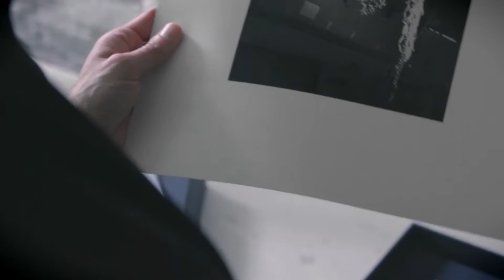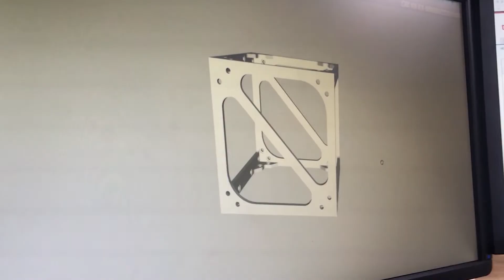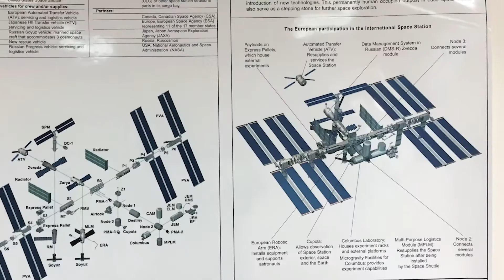Nahum: Exploring perspective through space - Brought to you by Hyundai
In the final episode of the season of ART + TECHNOLOGY, we meet Nahum, an artist whose work  combines  outer-space  technologies,  illusionism,  and  hypnosis  to  create  alternative perspectives of human experience.

He talks us through Matters of Gravity a space mission that saw 9 artist and a scientist reflect on gravity by its very absence. Experiencing weightlessness mid-air, they embarked on different art projects which were devised for the special flight. We also explore The Contours of Presence the world’s first interactive artwork in outer space. It explores the relationship and disconnection of two presences: a technological sculpture in space and the physical presence of an audience member.